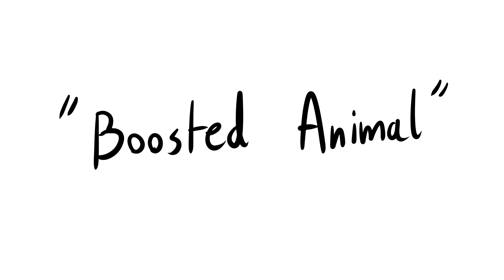How to make League fun?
TMW you have no idea what to talk about so you just dig up some nostalgia stuff.
No but seriously, I need Black Market Brawlers, Rito!
Sly clickbait m9 5/7